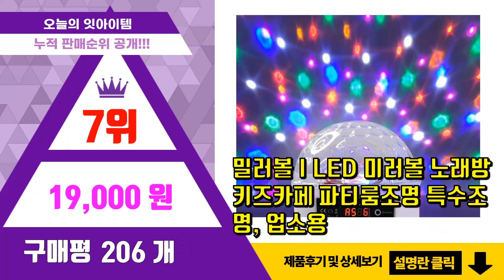미러볼 추천 판매순위 Top10 || 가격 평점 후기 비교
❤️❤️❤️요즘 가장 많이팔린 미러볼 추천❤️❤️❤️

[00:01]
10위. 아재방 레이저 매직 노래방 LED 미러볼, 화이트 [37,900원]

[00:06]
9위. 파리투나잇 레이저 LED 미러볼, 블랙, 1개 [39,900원]

[00:11]
8위. 엠파이어 휴대용 미러볼 JR210, 혼합 색상, 1개 [7,070원]

[00:16]
7위. 밀러볼 I LED 미러볼 노래방 키즈카페 파티룸조명 특수조명, 업소용 [19,000원]

[00:21]
6위. 아재방 레이저 매직 노래방 LED 미러볼, 블랙 [37,900원]

[00:26]
5위. 집에서도 즐기는 LED파티 회전 미러볼 사운드 반응형 + 리모컨 파티는 조명빨, PARTY [12,720원]

[00:31]
4위. 리빙블리 LED 미러볼, 혼합 색상, 1개 [17,400원]

[00:36]
3위. 파리투나잇 레이저 LED 미러볼, 화이트, 1개 [39,900원]

[00:41]
2위. 레나에너지 LED 우주 오로라 선셋 달 조명 무드등 미러볼, 본상품선택 [19,800원]

[00:46]
1위. 사운드판다 LED 미러볼 라이트, 혼합 색상, 1개 [13,250원]